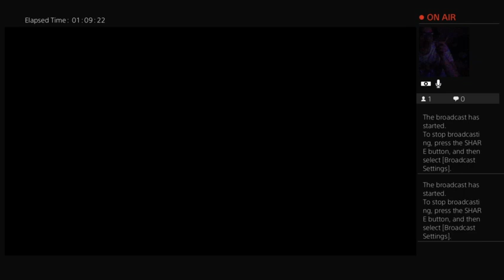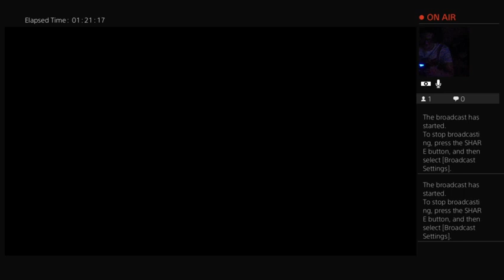ROXXY CAN'T CATCH ME!| FNAF Security Breach part 3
I finally found the dreaded doorway and make my way to roxxy raceway! what awaits for Greggory?